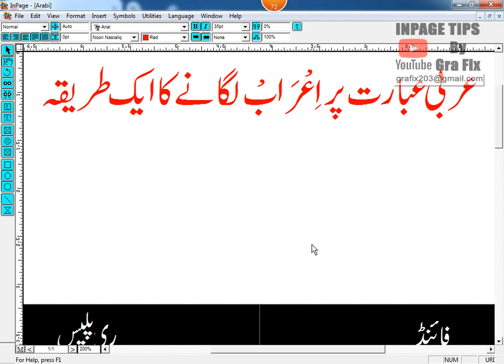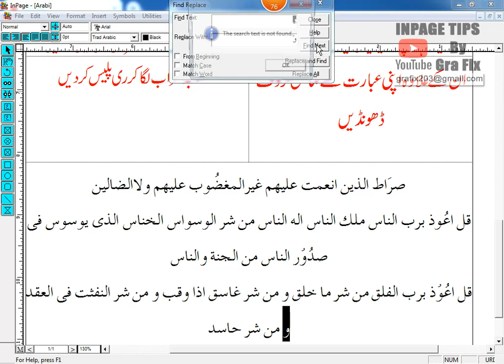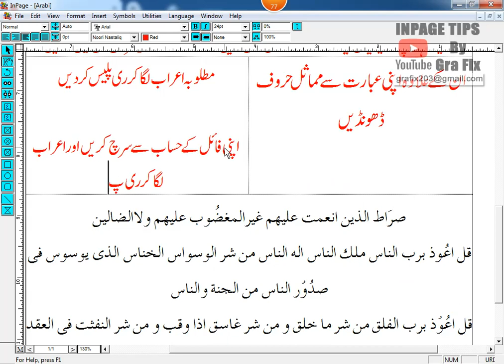Arabi ibaarat per eraab lagane ka tareeqa